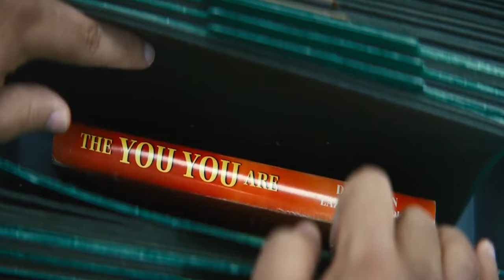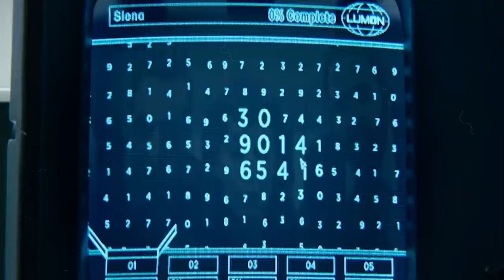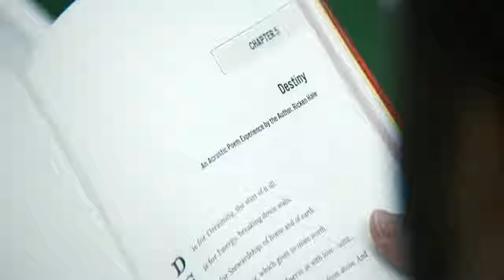SEVERANCE SEASON 2 Spoilers And News 2024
How far would you go to achieve a perfect work/life balance? Stream Severance now on Apple TV+

From Ben Stiller and creator Dan Erickson, Severance centers around Mark Scout (Adam Scott), a leader of a team of office workers whose memories have been surgically divided between their work and personal lives.

This experiment in ‘work-life balance’ is called into question as Mark finds himself at the center of an unraveling mystery that will force him to confront the true nature of his work… and of himself.

Severance features Adam Scott, who stars alongside Academy-Award winner Patricia Arquette, Emmy-winner John Turturro, Britt Lower, Zach Cherry, Dichen Lachman, Jen Tullock, Tramell Tillman, Michael Chernus and Academy Award winner Christopher Walken.